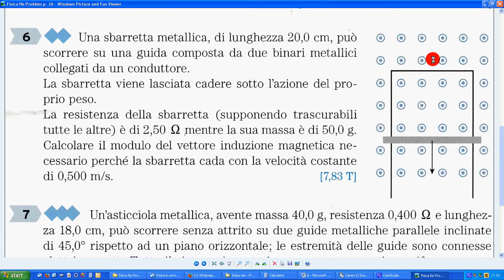Fisica No Problem 6 p 26